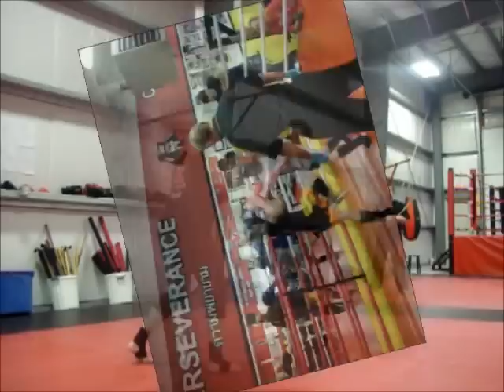Rocky Mountain Academy of Martial Arts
A video highlighting some of the programs we offer at our gym.